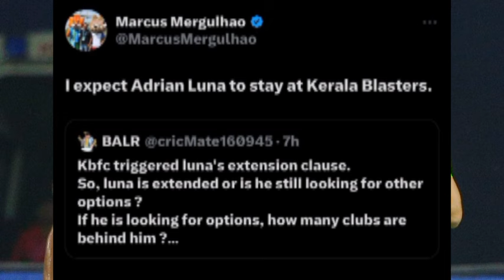താരം ബ്ലാസ്റ്റേഴ്സിൽ തന്നെ❤️‍🔥| kerala blasters | kbfc | kerala blasters news | ketala blastes fc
1. kerala blasters

2. kerala blasters latest news today

3. kerala blasters live match today

4. kerala blasters news

5. kerala blasters fc

6. kerala blasters new signing

7. Kerala blasters latest news

8. kerala blasters new updates

9. kerala blasters news today

10. kerala blasters transfer news

11. kerala blasters new news

12. kerala blasters news malayalam

13. Kerala blasters today news

14. kerala blasters transfer news 2023

15. kerala blasters latest transfer news

16. kbfc

17. kbfc news

18. kbfc latest news

19. kbfc new signing

20. kbfc news malayalam
22. Kbfc new updates malayalam

23. kbfc updates

24. kerala blasters updates malayalam

25. Isl news

26. kerala blasters vs east bengal

27. ISL season 9

28. kerala blasters

29. kerala blasters vs odisha fc

30. kerala blasters vs northeast united fc

31. kerala blasters vs fc goa

32. kerala blasters vs Jamshedpur fc

33. kerala blasters new players 2023

34. kerala blasters latest new signing

35. kerala blasters new updates

36. kerala blasters malayalam

37. kerala blasters new players

38.  kerala blasters transfer updates

39. kerala blasters new player

40. kerala blasters fans

41. Jaushua sotirio kerala blasters

42. sahal Abdul samad

43. Rahul kp

44. Kwame peprah Kerala blasters

45. kbfc vs bfc

46. kbfc new updates Malayalam

46. kbfc updates

47. kerala blasters updates

48. kerala blasters vs Mumbai city fc

49. kerala blasters vs northeast united